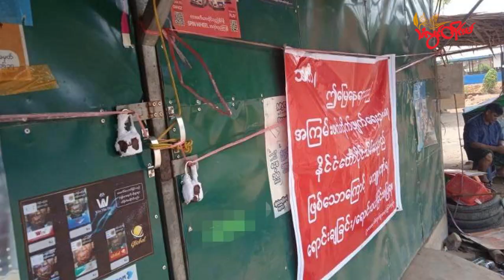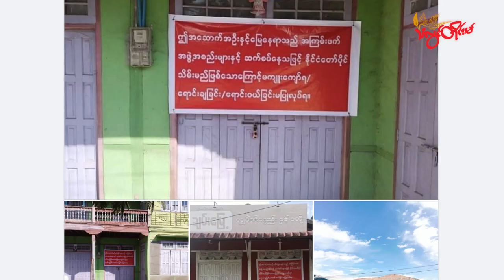TLT Tv||- ကျိုက်ထို ဒေသခံပြည်သူ ၂ ဦးရဲ့ နေအိမ်နဲ့ ပိုင်ဆိုင်မှုတွေ ချိပ်ပိတ်ခံရ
မွန်ပြည်နယ်၊ ကျိုက်ထိုမြို့နယ်၊ စစ်တောင်းကျေးရွာနဲ့မြောက်ပိုင်းရပ်ကွက်နေ ဒေသခံပြည်သူ ၂ ဦးကို စစ်ကောင်စီတပ်က ဖမ်းဆီးပြီးနောက် နေအိမ်နဲ့ ပိုင်ဆိုင်မှုတွေကို လာရောက်ချိပ်ပိတ်သွားမယ်လို့ ဒေသခံတွေက သံလွင်တိုင်းမ်ကို ပြောပါတယ်။